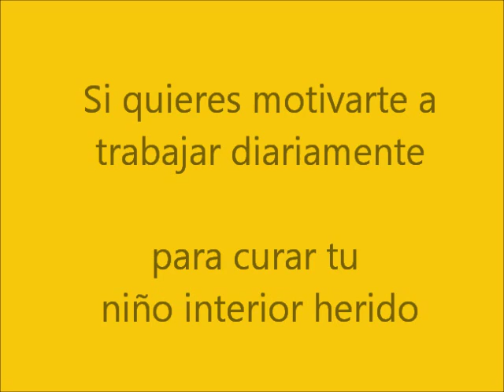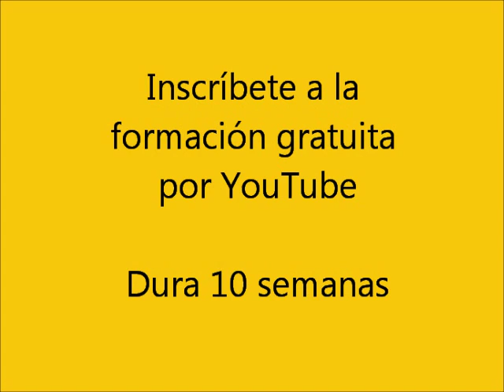2 Juego Curativo: Curar la Soledad con el Pulgar